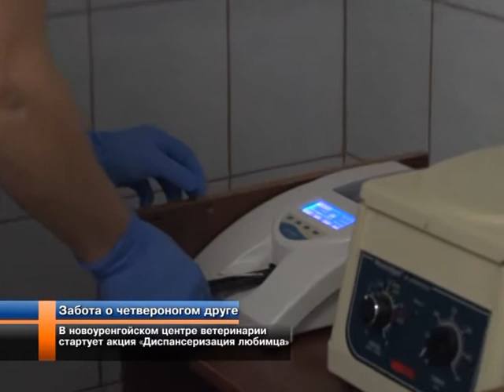В новоуренгойском центре ветеринарии стартует акция «Диспансеризация любимца».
К другим темам. С особой заботой.  У хозяев домашних животных появилась возможность заранее побеспокоиться о здоровье своих питомцев. Врачи городской ветеринарной клиники впервые проводят акцию «Диспансеризация любимца». На профилактическом осмотре ветеринары помогут выявить любые заболевания на ранней стадии, предотвратить патологии, а также проведут консультацию. Первые четвероногие пациенты уже прошли обследование.